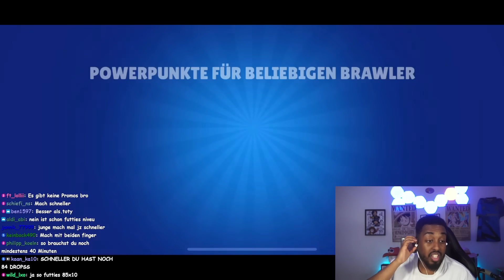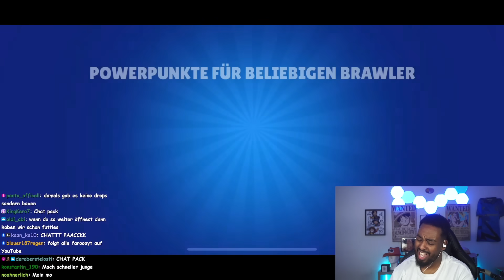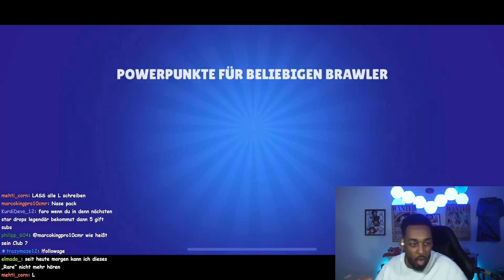FARO ÖFFNET 200 GRATIS STAR DROPS und ZIEHT…. (ESKALATION)🤩🚨